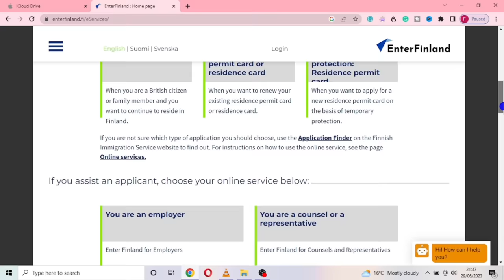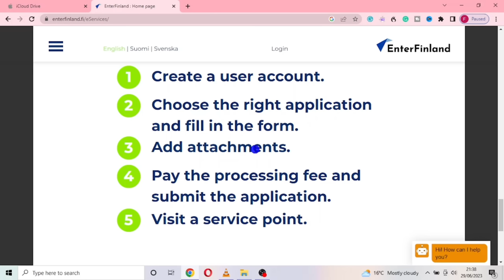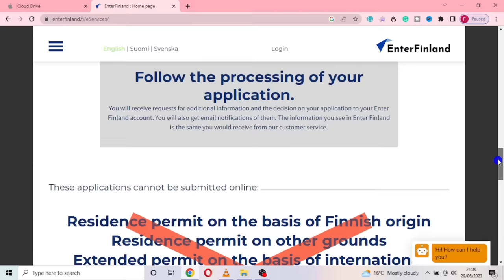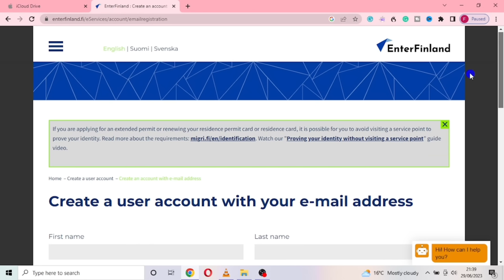FINLAND 5 YEARS FREE VISA FOR ALL FOREIGN WORKERS | TRAVEL WITH YOUR FAMILY, EASIEST VISA TO EUROPE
GOOD NEWS! RELOCATE TO FINLAND WITH YOUR FAMILY, NO AGE-LIMIT, FINLAND FREE VISA FOR ALL FOREIGN WORKERS 🇫🇮🇫🇮
Are you Dreaming of Moving to Finland? This Video will guide you on the easy steps on how to move to Finland with your family, Finland is one of the best European country to move to in 2023 because it is the Cheapest and it requires no application Fees, This pathway to Finland is 100% Free as your Employer covers all Visa and Relocation cost of You and Your Family.

This Video also shows you HOW TO APPLY FOR JOBS IN FINLAND THE RIGHT WAY

PLEASE KINDLY USE THE LINK ABOVE WHEN BOOKING FOR MY SERVICES TO ENABLE ME KEEP TRACK OF ALL APPOINTMENTS 🤍

MIGRATE TO NEW ZEALAND WITH YOUR FAMILY,
FREE JOBS IN NEW ZEALAND,
CARE HOMES HIRING OVERSEAS APPLICANTS WITH VISA SPONSORSHIP IN NEW ZEALAND,
CARE HOMES IM NEW ZEALAND,
RELOCATE TO NEW ZEALAND 2023,
FINLAND VISA,
FINLAND COMPANIES,
FINLAND NURSING,
FINLAND JOBS,
FINLAND VISA FOR FOREIGNERS
FINLAND FREE VISA 2023
JOBS IN FINLAND
WORK IN FINLAND
FINLAND JOBS
WORKERS NEEDED IN FINLAND
FINLAND IMMIGRATION
FINLAND WORK VISA
FINLAND VISA 2023

NOTE : I CLARA JOSEPH IS NOT AN IMMIGRATION OFFICER OR CONSULTANT , ALL INFORMATION HERE ARE SOLY BASED ON RECENT, FOR A PROFESSIONAL ADVICE PLEASE SEEK THAT FROM YOUR SOLICITOR OR GO TO THE FINISH IMMIGRATION PORTAL TO DO A PROPER RESEARCH